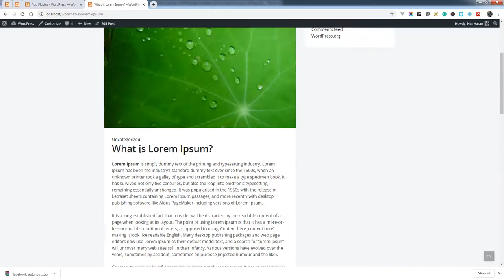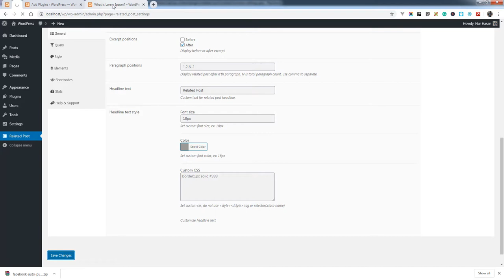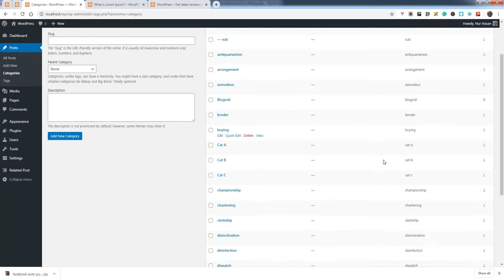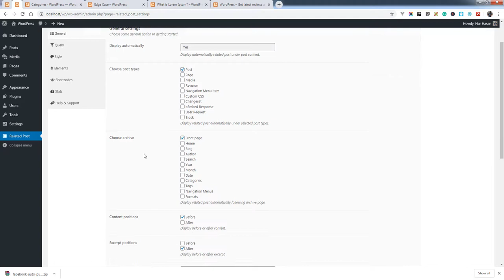Related post plugin how install and configure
Related post plugin is more advance to display related posts under content, excerpt on archive pages like category, tags and custom taxonomies dynamically. zero codings required. you can download the plugin from wordpress.org for free and use it forever